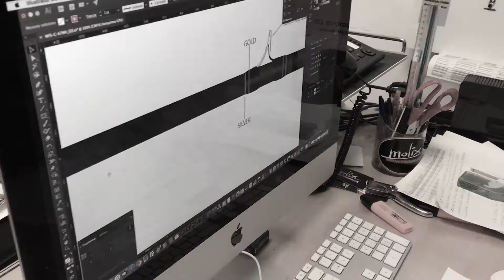The NEW Fioretto Speciale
After a lot of efforts spending in development, we are happy to present you the new Fioretto Speciale.
The excellence of Italian design combined with the best technology available.